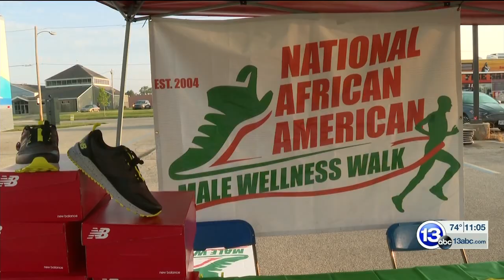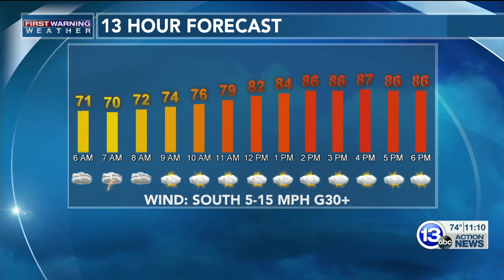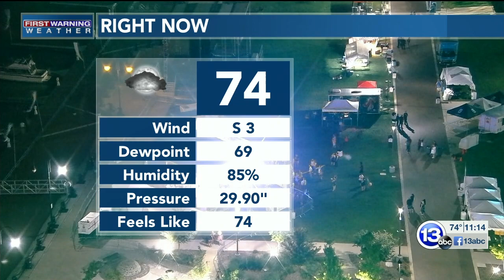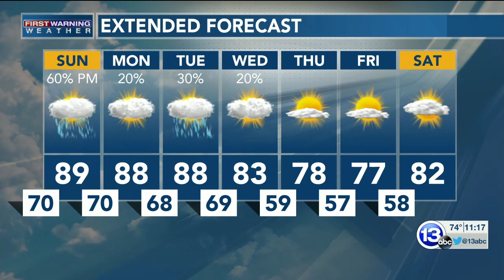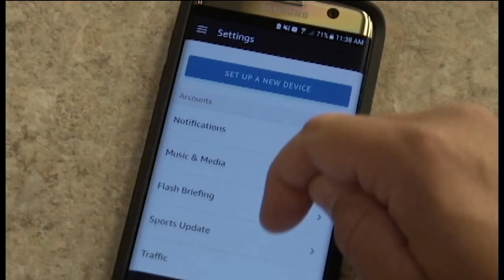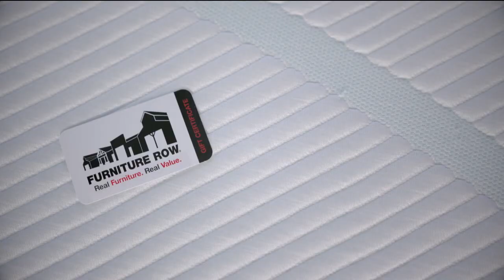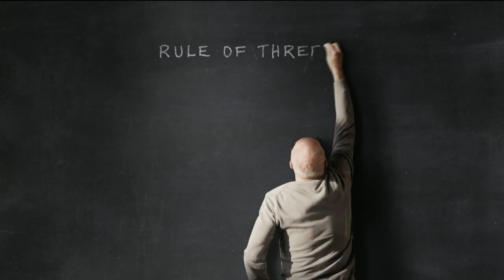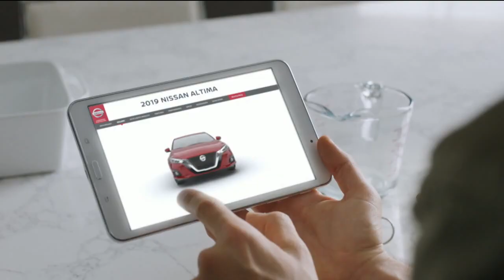Micaela Anchors 13abc Action News at 1100PM 8-17-19